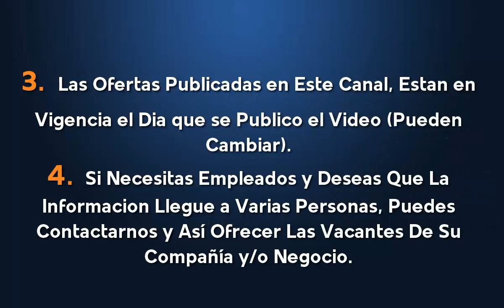⭕ EMPLEOS EN GRUPO OLÍMPICA | OFERTA DE EMPLEO | TRABAJO A NIVEL NACIONAL | BUSCO UN EMPLEO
Términos relacionados:
vacantes laborales
mejores ofertas
ofertas de empleo latinoamerica
mejores trabajos
ofertas de empleo
trabajo fácil
gana dinero
trabajos mejores pagos
computrabajo
clasificados el tiempo
el empleo
trabajo técnicos
trabajos sin experiencia
empleos 2019